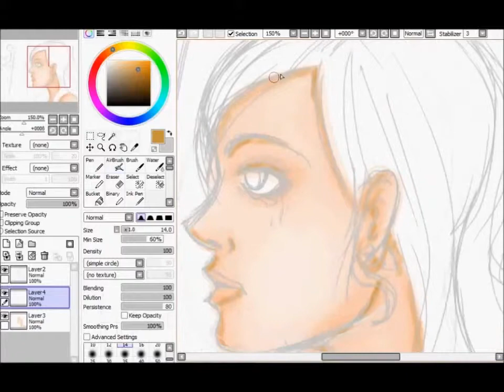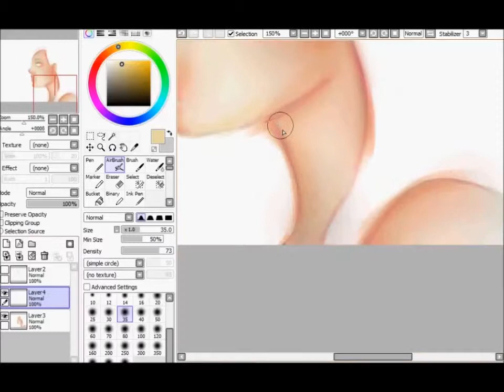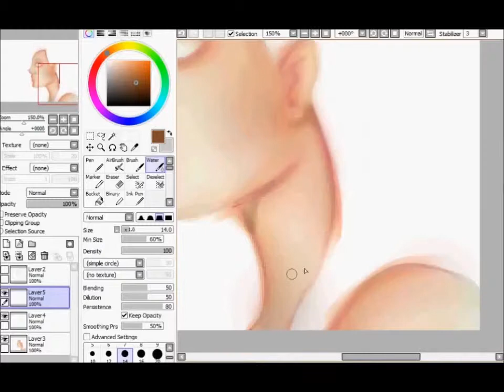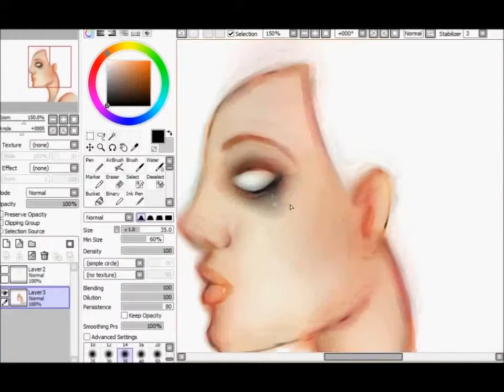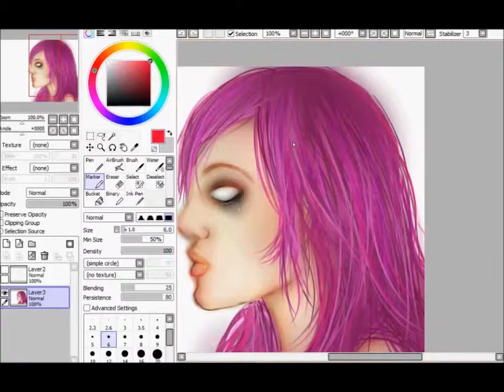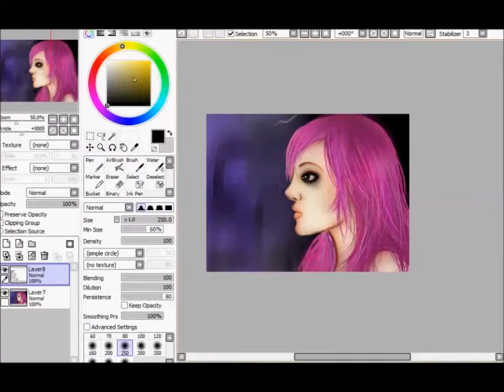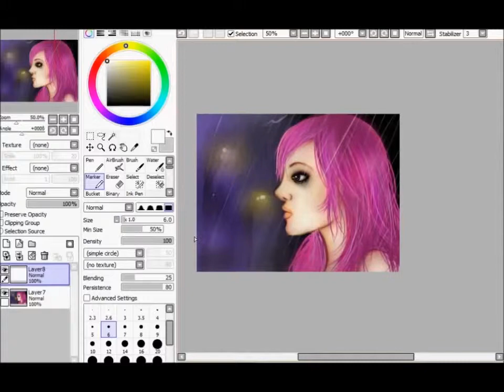Wake me - Art Process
Another one. This time the video is complete and without the freaking silence. Hope you all like it!

1 - Knife Party - Internet Friends
2 - Skrillex - Bangarang

All music can be found on Youtube or Mp3Skull for download. You can check it on my facebook or my deviantArt page. This video was made without any kind of monetary purposes. Thank you.